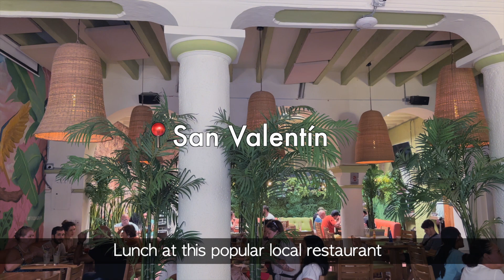Exploring Cartagena, Colombia🇨🇴: Best Restaurants & Bars | Is it Worth the Hype?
Hello, everyone! Welcome back to another episode in Colombia. This time, I am in the coastal city of Cartagena. Cartagena is definitely a must-visit destination in Colombia, and today, I'll take you along as I discover this beautiful place. I will also share with you all the restaurants I've visited and my impressions of Cartagena! 💗💗💗

Places mentioned:

San Valentin
📍# 10, Cl. 37 #2886, Cartagena de Indias

Restaurante Candé
📍Centro Histórico Cll de la Serrezuela, Cra. 10 #39-02

Mistura
📍Calle Segunda de Badillo, frente al parque Fernández de Madrid

Niku
📍Calle San Juan de Dios # 3-39 Centro Histórico de Cartagena

Alquímico
📍Cl. del Colegio #34-24, Cartagena de Indias

La Mulata
📍Calle Quero # 9 – 58, Center, Cartagena de Indias

El burlador
📍 Carrera 3 # 33-88, Calle Santo Domingo, Provincia de Cartagena